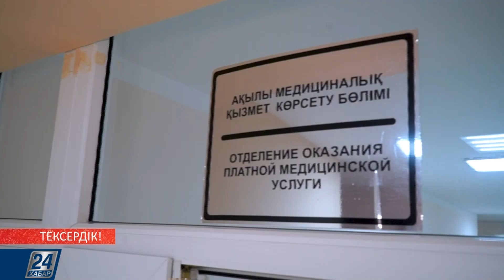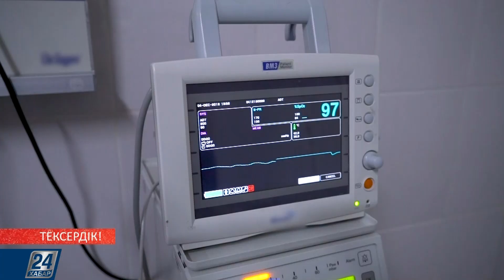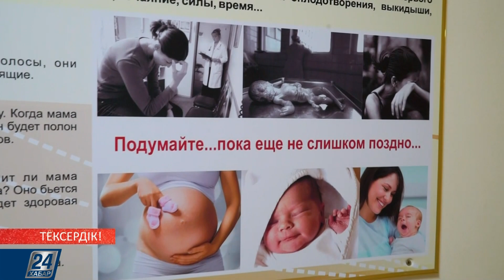Перинатальдық орталықтардың бүгінгі жағдайы қандай?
Қазақстанда жыл басынан бері 100 мың жаңа босанған әйелдің орта есеппен 13-і жарық дүниемен қоштасады екен. Биыл осындай қайғылы оқиғалар бір ғана Астананың өзінде бірнеше рет тіркелгені есімізде. Сонда перзентханаларда ана мен балалар өліп кетіп жатса, болашақ аналар өз денсаулығын кімге сеніп тапсыра алады? Жалпы перинатальдық орталықтарда қандай жағдай жасалған? Бүгінгі бағдараламада біз осы мәселені нысанаға алып, тексердік.